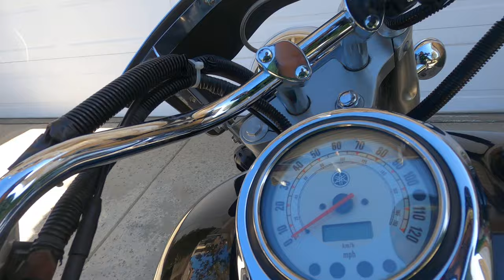Yamaha V Star 1100cc Silverado model 2004 Cruiser Big Bike